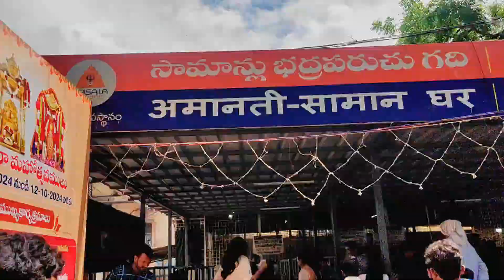PAHUCH GAYA MALLIKARJUN JYOTIRLING 🥰 UTTARAKHAND TO ANDHRAPRADESH BY BIKE😱 ALL INDIA RIDE EPISODE-50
MALLIKARJUN JYOTIRLING
Jyotirlinga road rage
chapri
rider
fight
road fight
road rage
new bike
upcoming bike 2024
police
race
cute girl
girl rider
ns 200 bs6 project exhaust
ns 200 exhaust sound
ns 200 bs6 best modified
upcoming ns 200 in India
Minecraft dungeons arch Haven Seacrest
ns 250 delivery
pulsar n250 black modified
ns125 2023
ns 1602023
n160
pulsar 160 n
ns 200 new model
ns 200 2023
2023 rs 200
new rs 200
new 2020 ff
new bike
2023 new upcoming bikes
electric bike
new electric sports bike
ola bike
vlog
Motovlog
vloging setup
cheap moto vlog setup
shorts